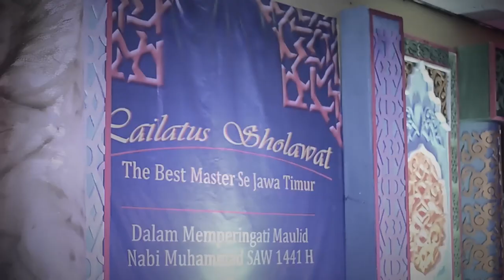[Arabic] Sukarol Munsyid - Burdah - Lailatus Sholawat The Best Master#2 AFE Sidosermo 2019